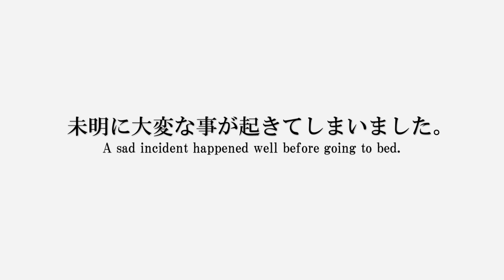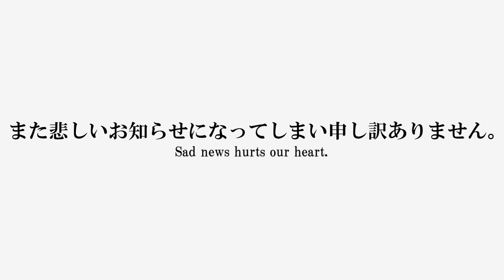大変な事がありました